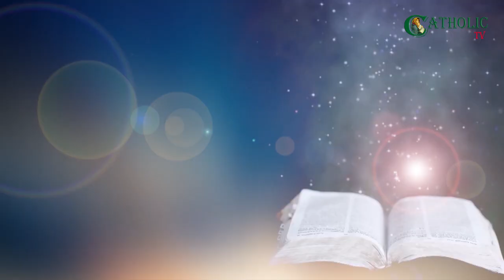Palm Sunday Homily at Mariam Nishat Colony Presided by Fr. Morris Jalal OFM Cap. 05-04-2020